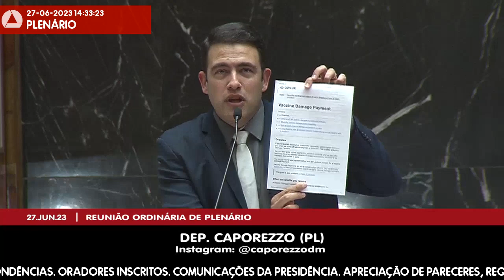27/06/2023 14:00 - 43ª Reunião Ordinária